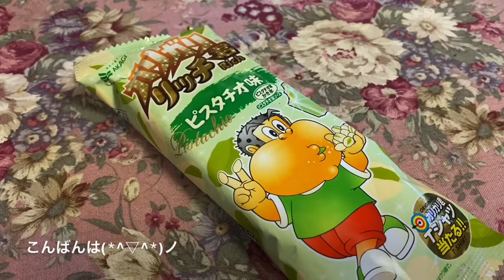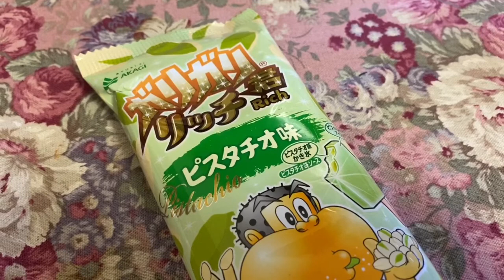ガリガリ君richピスタチオ味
ガリガリ君の新しい味、ピスタチオ、食べてみました

アールグレイ
だよんだよん